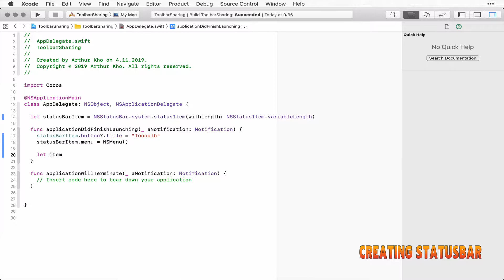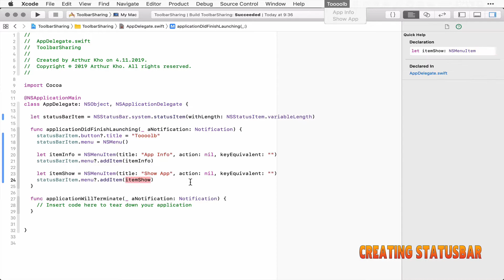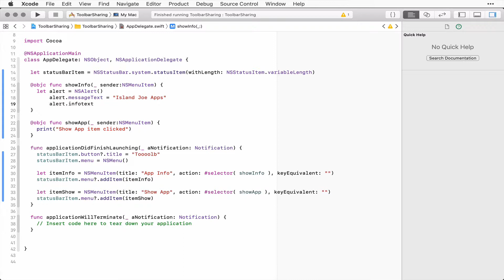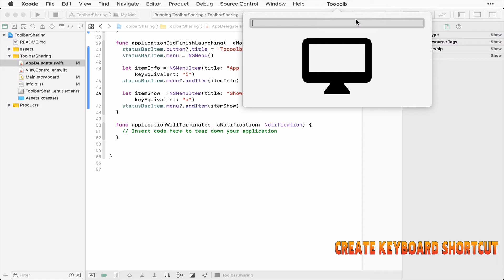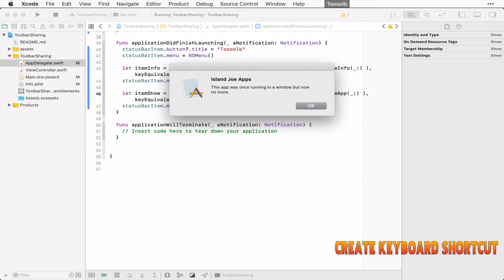macOS: Creating a Menubar App